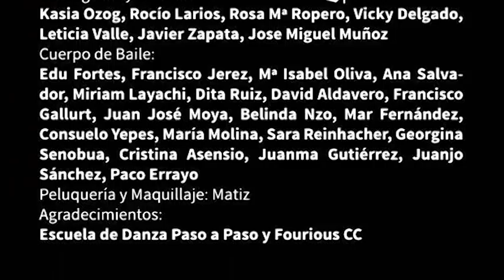West Side Story. Feria de Almería 2014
Banda Municipal de Música de Almería
La Duda Teatro & Ad-Libitum

Dirección musical: Juan José Navarro
Dirección artística: Paco Cañizares
Dirección técnica: Nono Cañizares
Soprano: Alicia López
Barítono: Jose Luis Herrador
Narración: Julio Béjar
Audiovisual: Daniel Ortega

Coreografía y bailarines:
Kasia Ozog, Rocío Larios, Rosa Mª Ropero, Vicky Delgado, Leticia Valle, Javier Zapata, Jose Miguel Muñoz
Cuerpo de baile:
Edu Fortes, Francisco Jerez, Mª Isabel Oliva, Ana Salvador, Miriam Layachi, Dita Ruiz, David Aldavero, Francisco Gallurt, Juan José Moya, Belinda Nzo, Mar Fernández, Consuelo Yepes, María Molina, Sara Reinhacher, Georgina Senobua, Cristina Asensio, Juanma Gutiérrez, Juanjo Sánchez, Paco Rayo.

Peluquería y maquillaje: Matiz
Agradecimientos:
Escuela de Danza Paso a Paso y Fourious CC